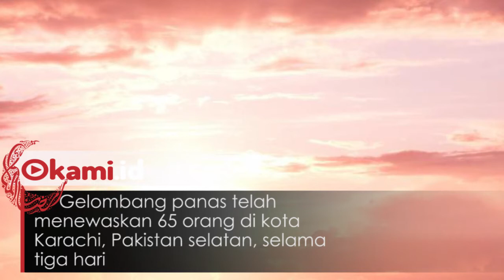Mengerikan, Gelombang Panas Tewaskan 65 Orang di Pakistan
Gelombang panas telah menewaskan 65 orang di kota Karachi, Pakistan selatan, selama tiga hari
Dilansir dari organisasi kesejahteraan sosial Pakistan mengatakan dalam sebuah pernyataan pada Selasa (22/5/2018)
di tengah kekhawatiran jumlah korban tewas bisa naik karena suhu tinggi terus berlangsung
Gelombang panas bertepatan dengan pemadaman listrik dan bulan suci Ramadan,
Suhu mencapai 44 derajat Celcius (111 Fahrenheit) pada hari Senin (21/5/2018)